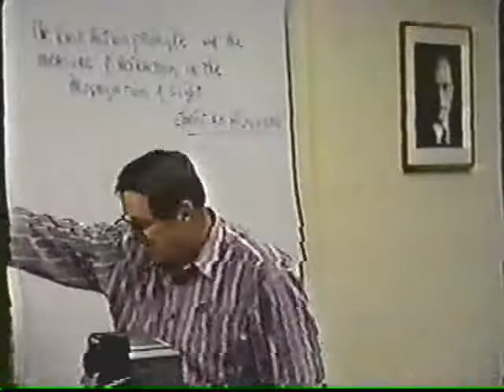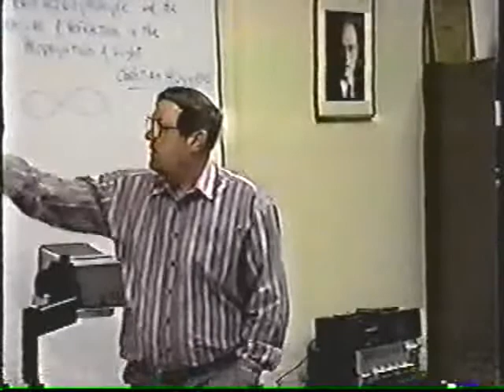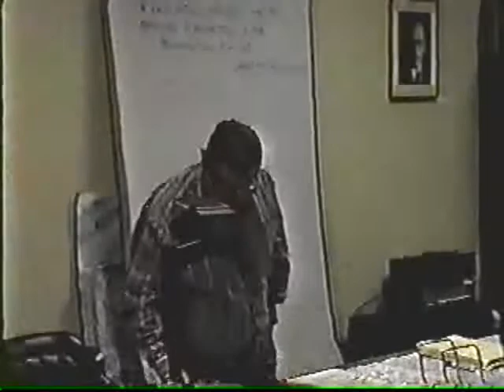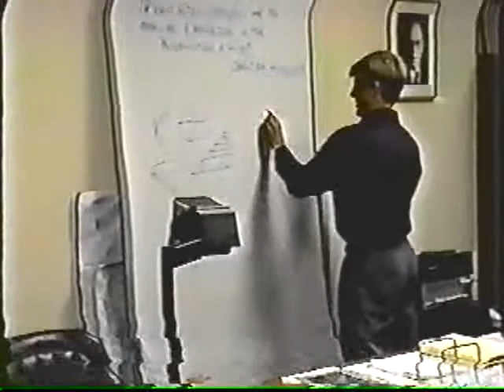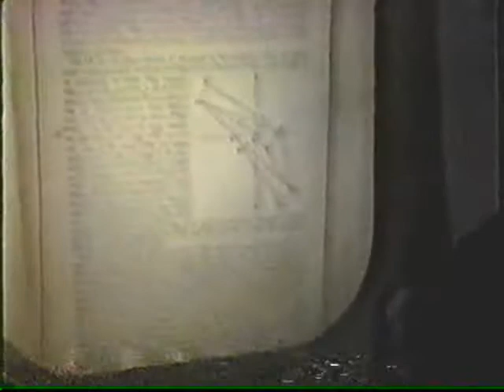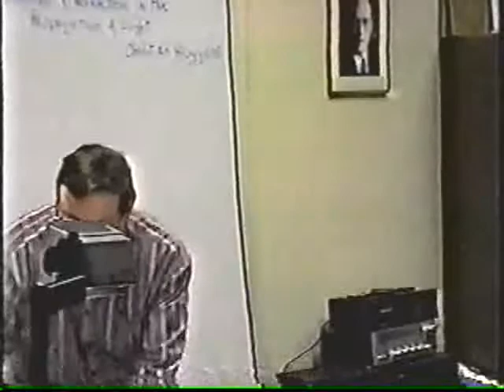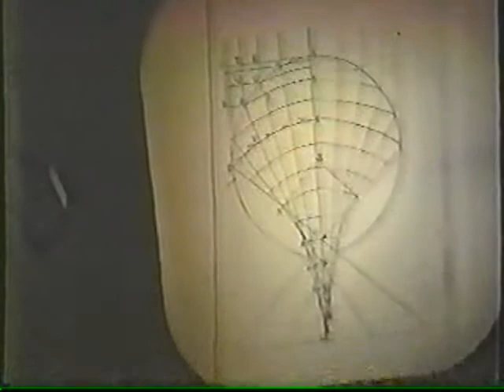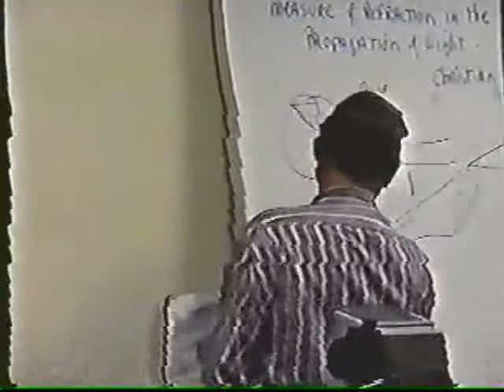Light: Refraction & Propagation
November 1996 Pierre Beaudry & Eric Thomas Baltimore MD. Part 4 of 4 classes given on some important non Newtonian/Cartesian discoveries in what Lyndon LaRouche has termed the principles that govern the universe as discovered by scientists like Leonardo da Vinci, Johannes Kepler, and Christiaan Huygens in the field of light.